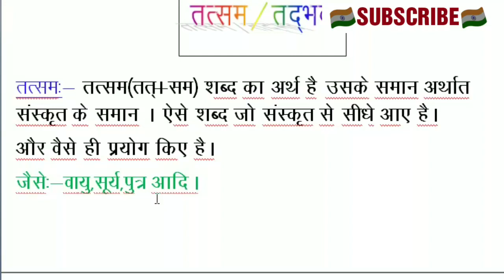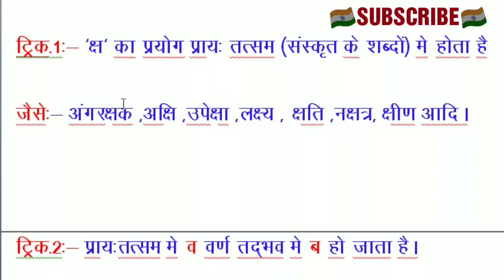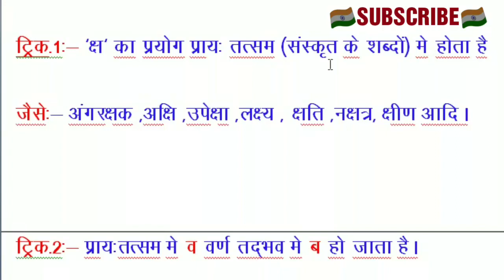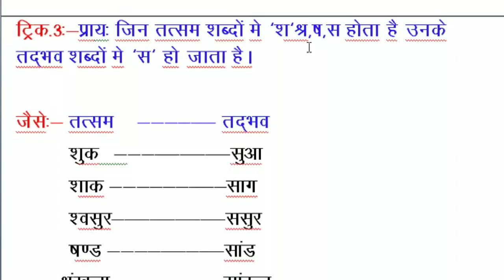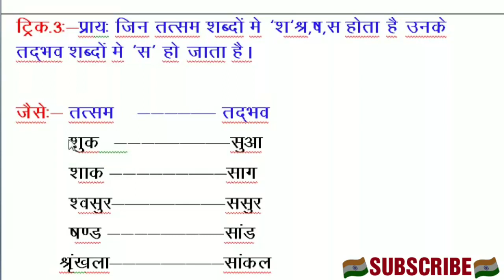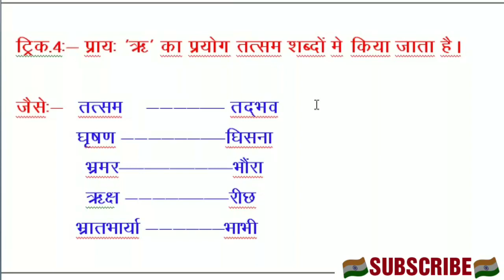तत्सम/तदभव कैसे पहचाने देखे वीडियो ट्रिक से tatsam, tadbhav trick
Ias study trick jabalpur
हिंदी के सभी वीडियो देखने के लिए playlist में देखें